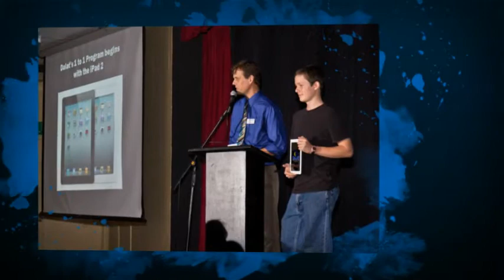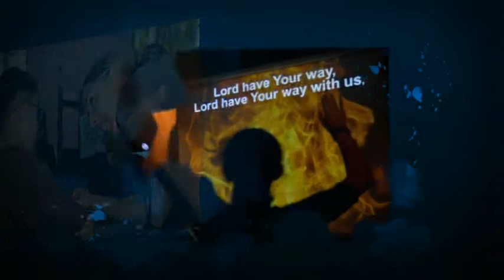Dalat Review 2012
A photo montage of significant events in Dalat's 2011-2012 school year.